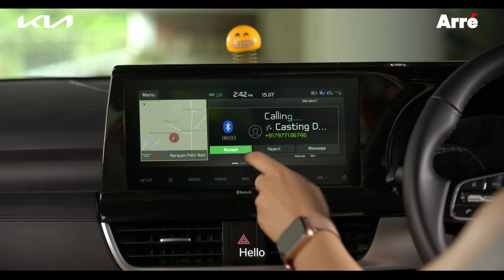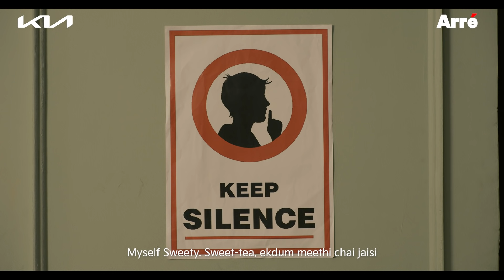Twinning with Srishti Dixit | Episode 1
What happens when Srishti meets herself from the future? She obviously asks about what stocks to invest in first, but that's not all.

Cast
Srishti Dixit

Featured Cast
Amal Singh
Shubham Sindhal
Prachi Purohit

Written by
Amal Singh
Dilsher Dhillon
Mansher Dhillon

Directed By
Tarun Dudeja

Creative Producer
Niranjana Hariharanandanan

Supervising Producer
Amrish Wagh

DOP
Mithun Gangopadhyay

Editor
Mamlesh Tiwari

Graphics
Nitesh  Vadatkar

Illustrator
Arati Gujar

Brand Solutions
Unnati Mehta

Shrushti Zaveri

VFX
Mumbai Post House

Line Producer
Anand Devlekar

Art Director
Shamim Hashmi

Production Design
Mayuresh Bhandarkar

Costume Stylist
Aprajita Sagar

Casting
Swati Agarwal

1st Assistant Director
Shantenu Tilwankar

2nd Assistant Director
Shubham Sindhal

Focus Puller
Alok Ranjan

Head Makeup & Prosthetics
Janak Thapa

Makeup & Hair Team
Himanshi Chhabra
Noorain

Art Team
Zubair Hashmi.
Mukesh.
Subhash
Dev Kumar

Camera Attendants:-
Ujjwal
Pradeep
Raj.

Sound Recordist
Yogendra Yadav

Gaffer
Murugan Nadar

Lightmen
Kallu
Tahir
Lazar
Bahadur
Rajesh Matal
Prakash
Shiva
Ram
Sundar

Covid Care Personnel:-
Milind
Dhananjay

Dressman
Maddy

Tailor
Irfan

Spot Boys
Sudhir
Arif
Vishal

Craft Equipment
MD Enterprise

Craft Attendants
Sunil Yadav
Rohit

Camera & Grips
Video Plus
Lights Rental
Shenoy Lights